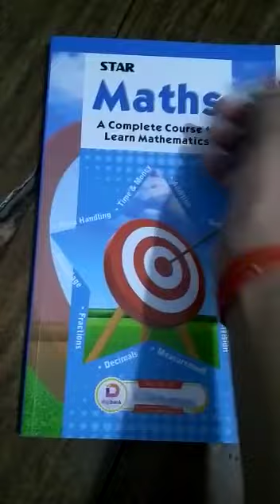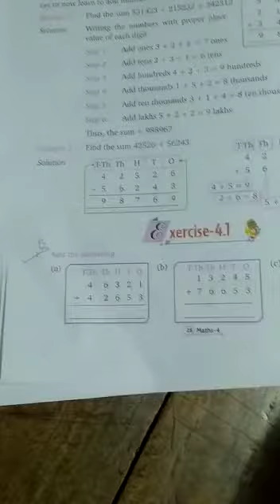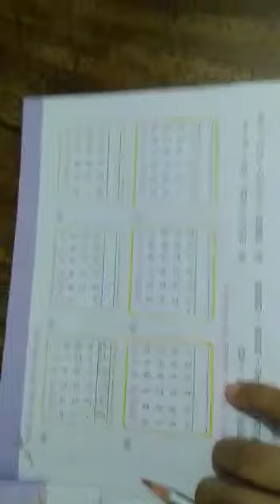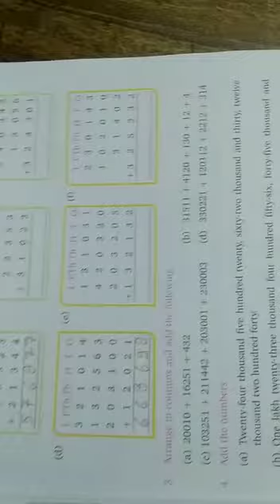30-07-2020, class 4 : maths